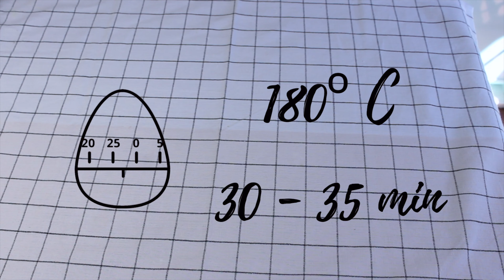Como hacer el Birthday Cake de Milk Bar!! l Petit Gâteau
En el video de hoy les enseñaré a hacer el Birthday Cake original de Christina Tosi.

Ingredientes:

tbs = cucharada
tsp = cucharadita

- Harina para pastel
para 1 taza:
1 taza de harina - 2 tbs de la harina + 2 tbs fécula de maíz

Procedimiento:
A una taza de harina se le quitan 2 tbs de harina y luego se le agregan 2 tbs de fécula de maíz. Se revuelve bien y se pasa por un colador.

- Pastel:

4 tbs mantequilla sin sal a temperatura ambiente
1/3 taza manteca vegetal
1  1/4 azúcar refinada
3 tbs azúcar mascabado
3 huevos
1/2 taza  buttermilk (1/2 taza leche + 1 tsp vinagre)
1/3 taza aceite
2 tsp extracto de vainilla (transparente)
2 tazas harina para pastel
1  1/2 tsp polvo para hornear
3/4 tsp sal
1/4 taza sprinkles
2 tbs sprinkles

- Birthday crumbs:

1/2 taza azúcar refinada
1  1/2 tbs azúcar mascabado
3/4 taza harina para pastel
1/2 tsp polvo para hornear
1/2 tsp sal
2 tbs sprinkles
1/4 taza aceite
1 tbs extracto de vainilla (transparente)

- Betún:

8 tbs mantequilla sin sal a temperatura ambiente
1/4 taza manteca vegetal
2 oz (57 gr) queso crema
2 tbs jarabe de maíz
1 tbs extracto de vainilla (transparente)
1  1/4 taza azúcar glass
1/2 tsp sal
1 pizca de polvo para hornear

- Birthday cake soak:

1/4 taza leche
1 tsp extracto de vainilla (transparente)